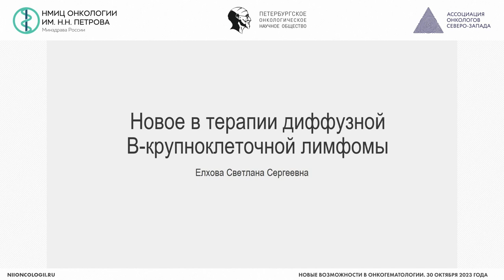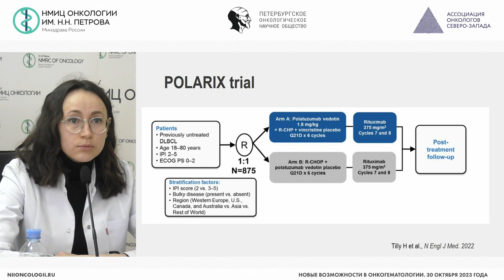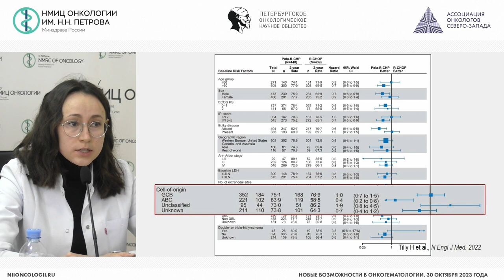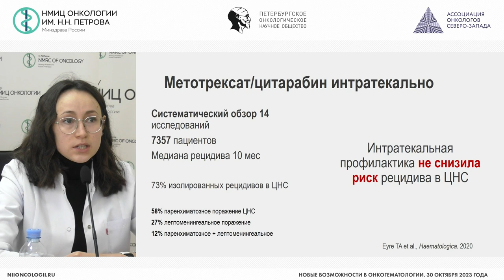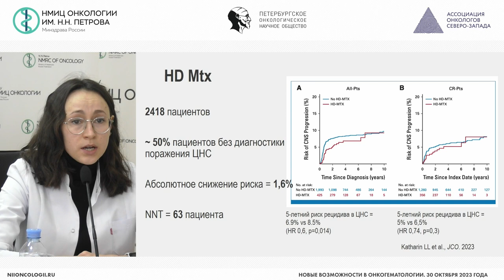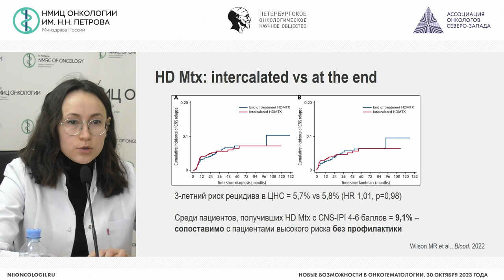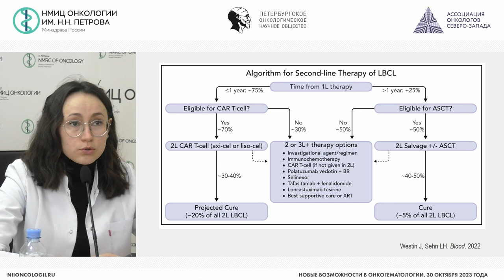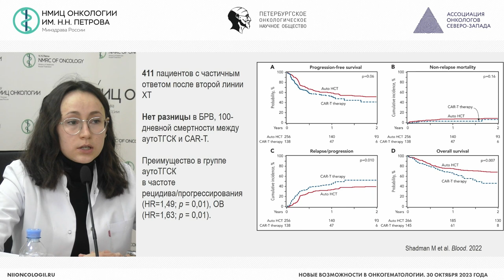Новое в терапии диффузной В крупноклеточной лимфомы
Елхова Светлана Сергеевна – врач-онколог отделения гематологии и химиотерапии с палатой реанимации и интенсивной терапии НМИЦ онкологии им. Н.Н. Петрова, г. Санкт-Петербург